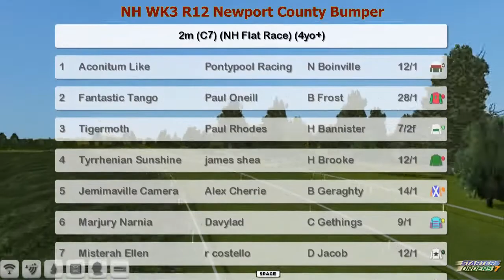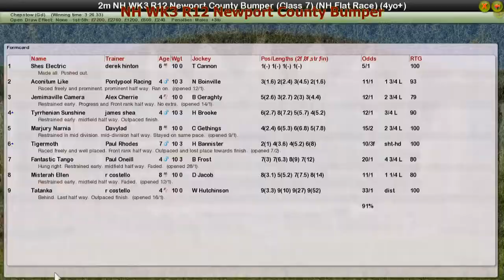NH WK3 R12 Newport County Bumper